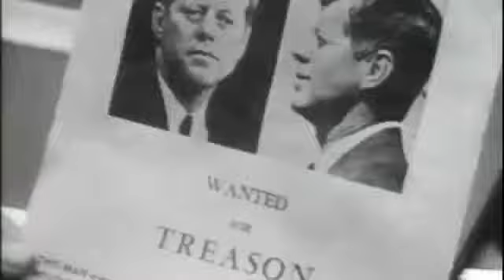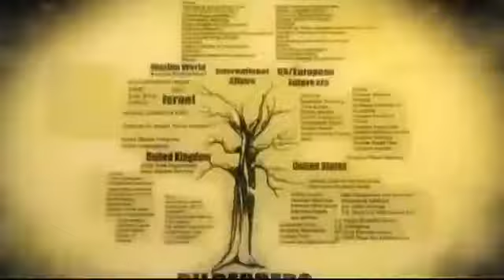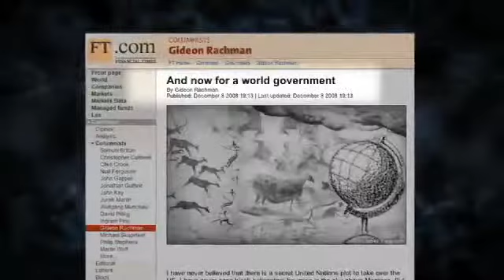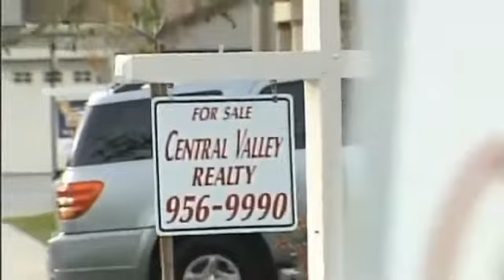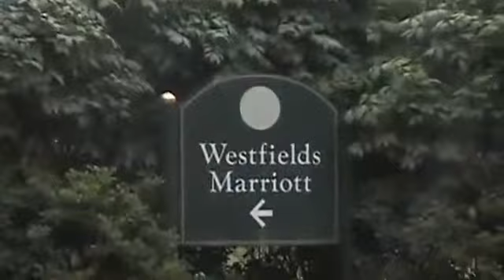præsident obama er en bedrager 2.wv!